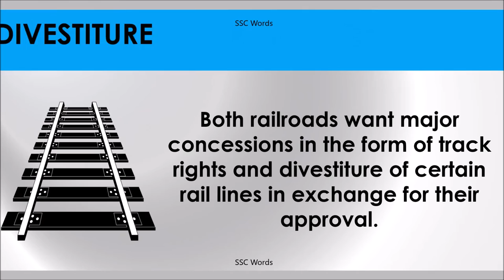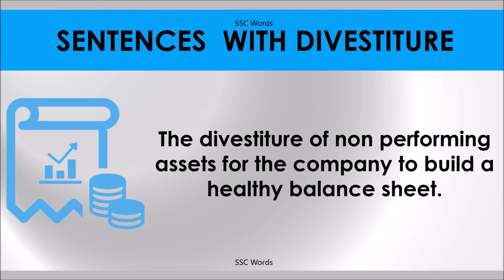DIVESTITURE # Improve English # Meaning and 5 sentences # GRE CAT GMAT word # SSC Words